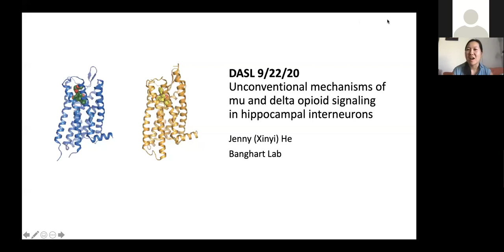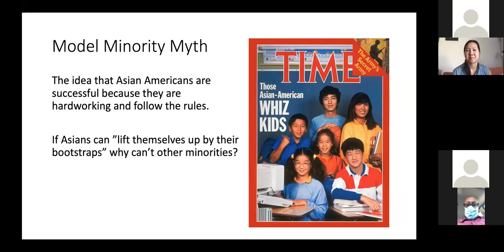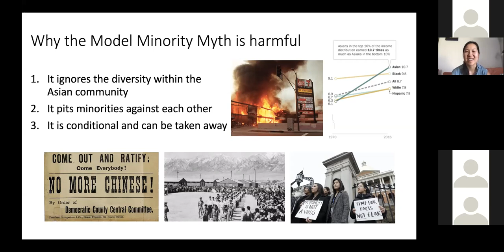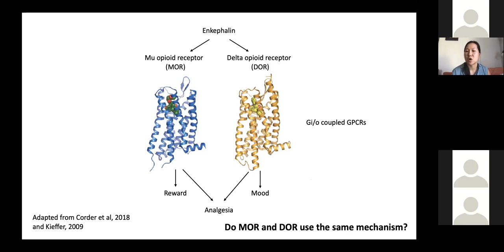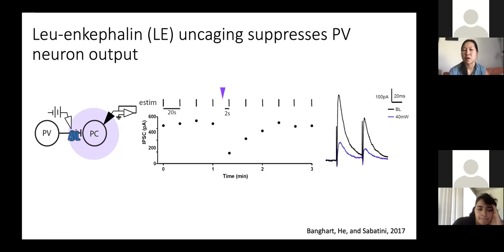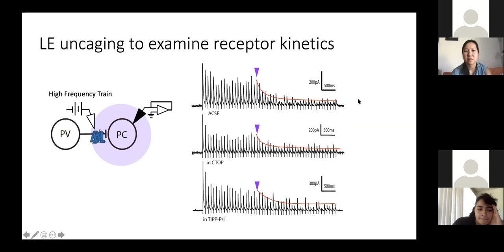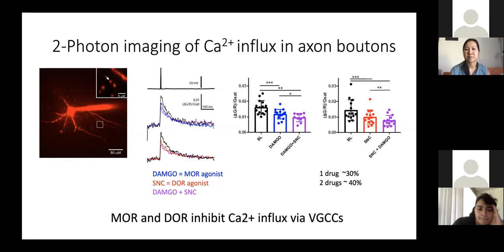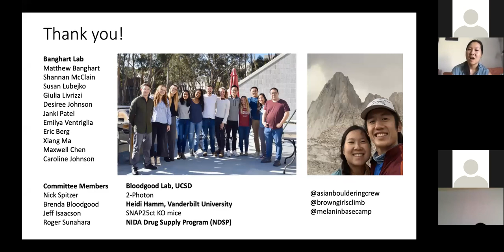Jenny He - Diversity and Science Lecture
Jenny He (grad student, Banghart lab) presents "Unconventional mechanisms of mu and delta opioid signaling in hippocampal interneurons"